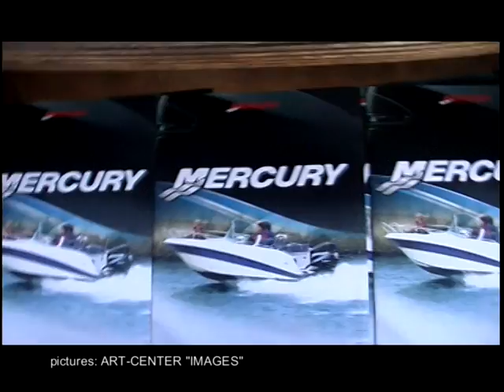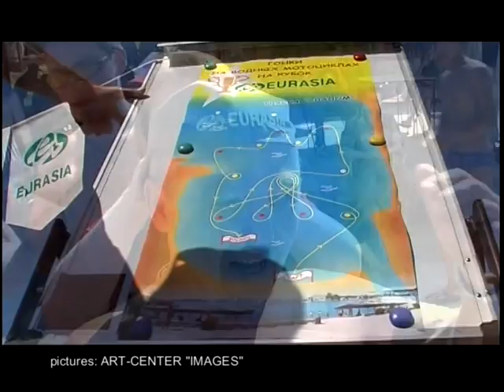Гонки на гидроциклах. Кубок Eurasia Motors